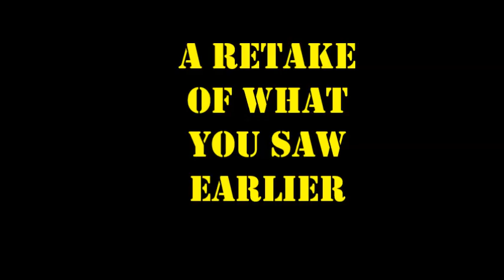KARNATAKA VLOGS 2.0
HERE GUYS I BRING YOU THE KARNATAKA VLOGS 2.0
COMING SOON !!
WAIT FOR IT
GONNA BE MORE PROFESSIONAL